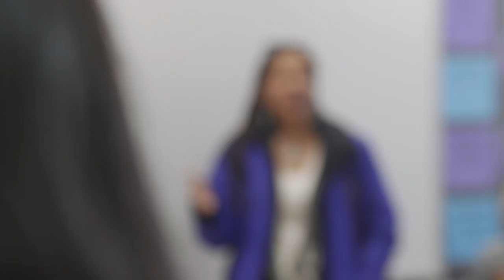South Dakota Immersion - USC Suzanne Dworak-Peck School of Social Work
Each year, Master of Social Work students spend their Spring Break on national and global immersions in communities very different from their own. These experiences range from learning about policy making in Washington, D.C., to seeing the impact of human trafficking first-hand in the Philippines.

This year, our students had the new and unique opportunity to spend time living with the Lakota people on the Cheyenne River Sioux Tribe Reservation in South Dakota. Students were able to directly contribute to capacity-building for local service providers; engage with Native American children, families and communities in a culturally appropriate manner; and exchange evidence-supported interventions with a host social service agency.

"Coming on this immersion, especially towards the end of my academic career, it really refocused me and it reminded me that this is the type of grassroots work that I want to do," said MSW student Kendra Bullocks. "This is why I fell in love with this profession. This is why I wanted to be a social worker."